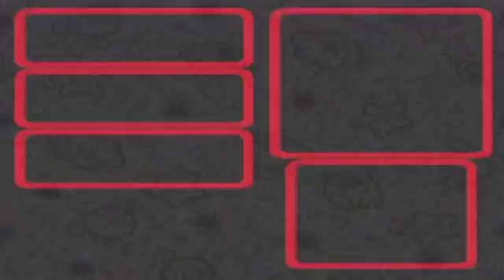Let's Play Legend of the Seven Stars - Bonus Stuffs 1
In this episode, we do some stuff that we missed before finishing the final battle.  Enjoy!